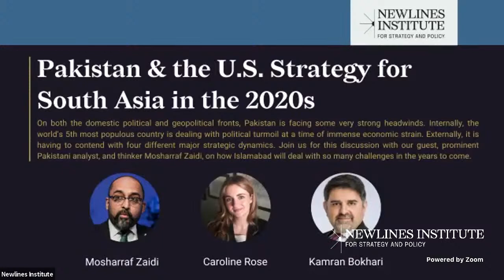Pakistan & the U.S. Strategy for South Asia in the 2020s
On both the domestic political and geopolitical fronts, Pakistan is facing some very strong headwinds. Internally, the world’s fifth most populous country is dealing with political turmoil at a time of immense economic strain. Externally, it is having to contend with four different major strategic dynamics: a Talibanized post-American Afghanistan, the U.S.-China Cold War, strengthening relations between the United States and Pakistan’s arch nemesis India, and the U.S.-Iranian struggle. Join us for this discussion with our guest, prominent Pakistani analyst and thinker Mosharraf Zaidi, on how Islamabad will deal with so many challenges in the years to come.